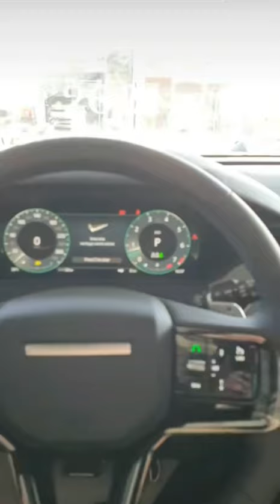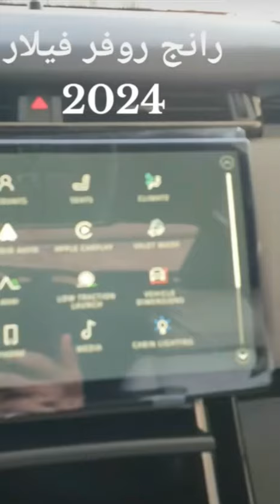صفقة سيارات للبيع بالتقسيط بعد انخفاض الاسعار منذ ثبات سعر الصرف...ادخل وشوف Mr : AF 📲01069462696Mr